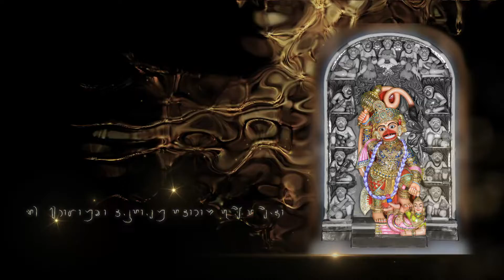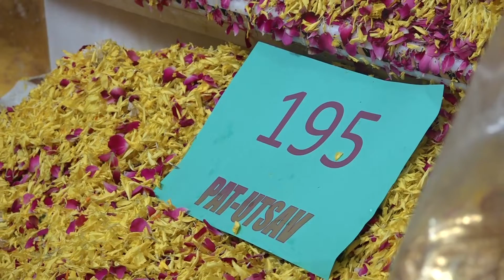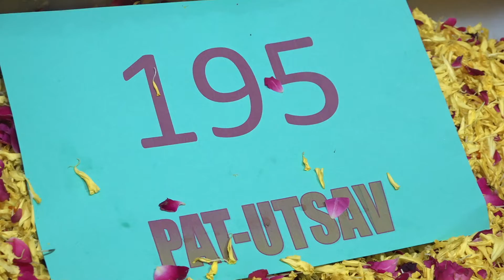MADAN MOHANJIN MAHARAJ 195 PATOTSAV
Shree Swaminarayan Temple Dholeradham

Kothari :- H.H.Sadguru Shree Ramkrushnadasji swami (Dhrangadhra) Dholeradham